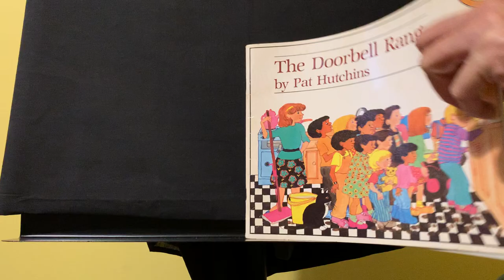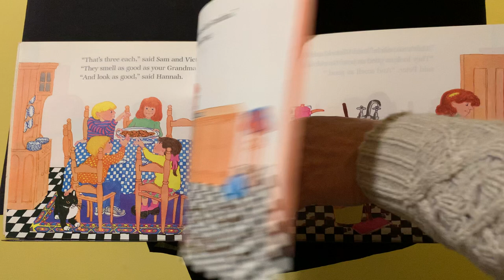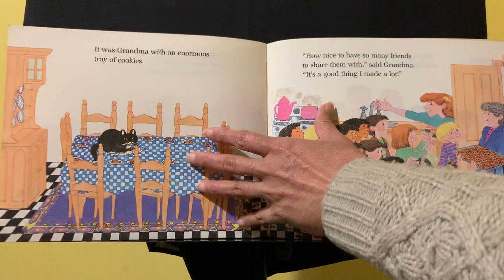The Doorbell Rang by Pat Hutchins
First published in the USA by Greenwillow Books, 1986
Published by Picture Puffins 1988